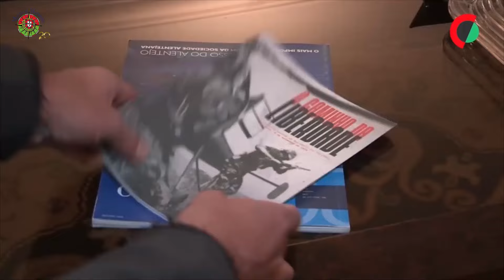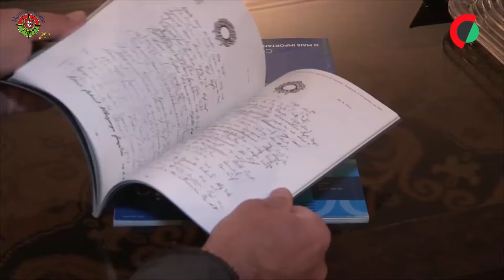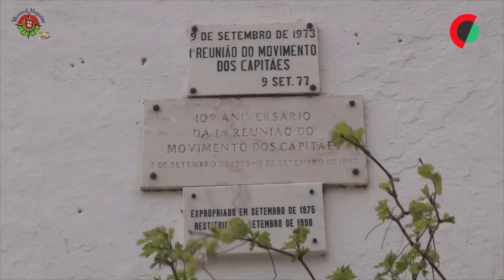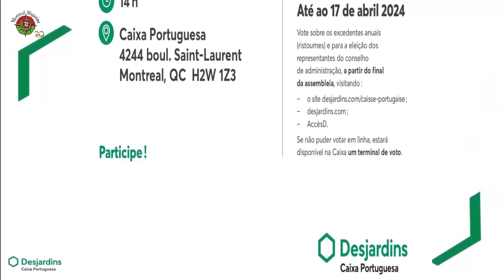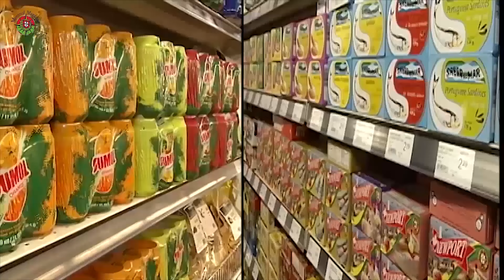Montreal Magazine - 12 de Abril de 2024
No programa de hoje, Atuação de David DeMelo e Aristides Romeiro na Matança do Porco da Comissão de Festas do Divino Espírito Santo de São Pedro de Santa Teresa no Salão de Festas da Igreja de Nossa Senhora de Fátima de Laval.